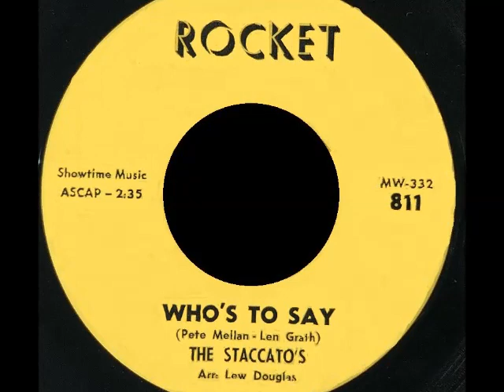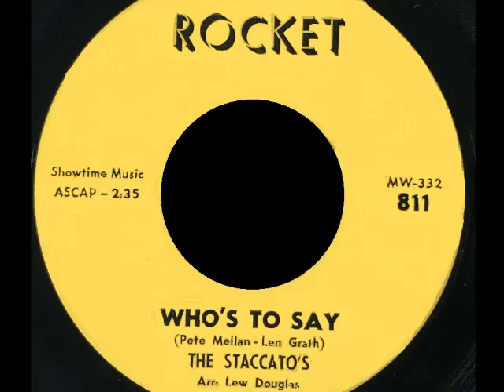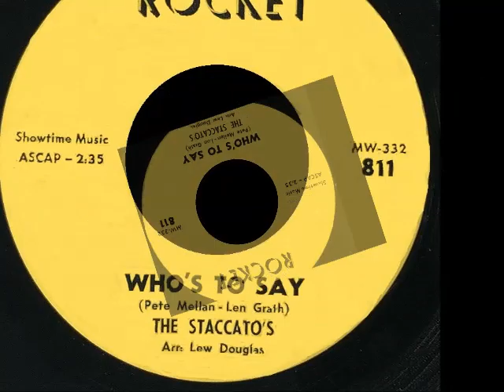Staccato's - Who's to say